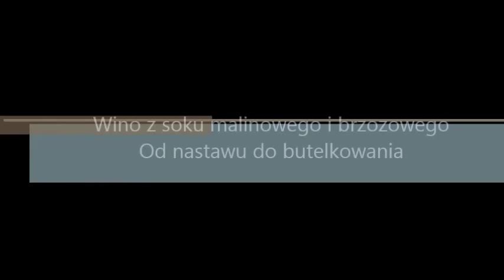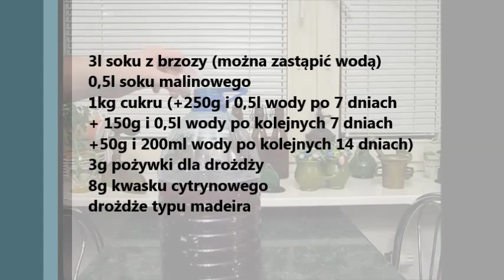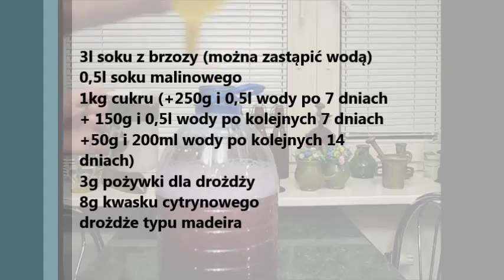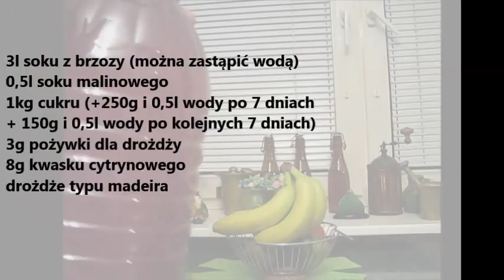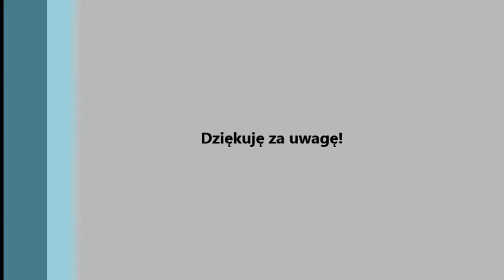Wino malinowe + sok z brzozy - od nastawu do butelkowania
Cały proces produkcji wina malinowego + sok z brzozy, od nastawu do butelkowania.
Muzyka na wstępie: Avicii - Levels